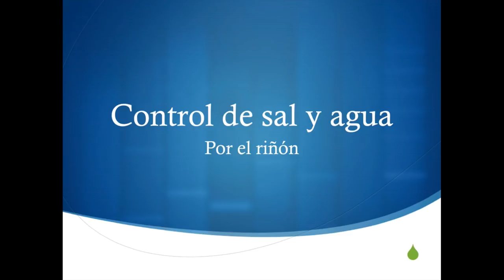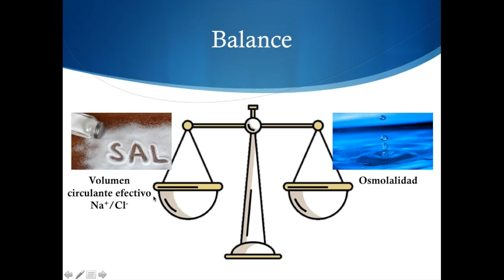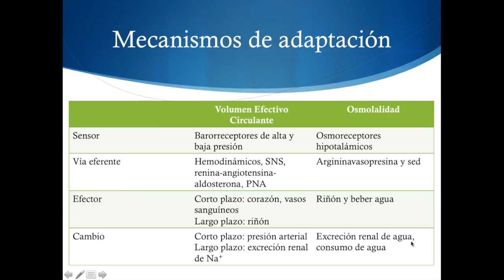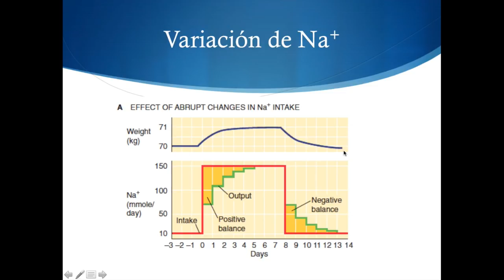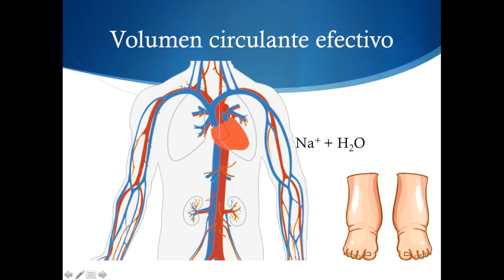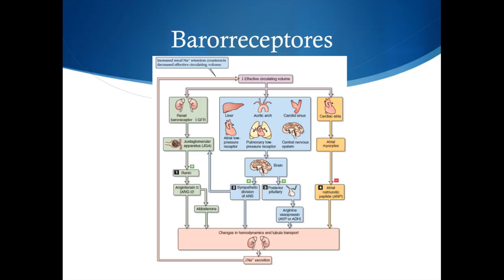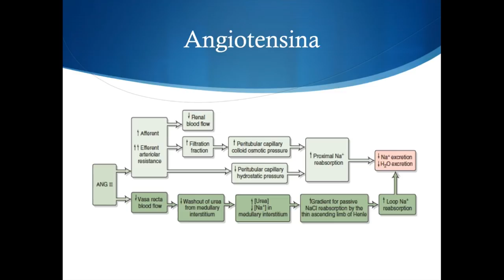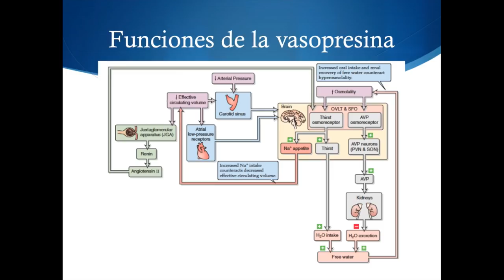Manejo de sodio, cloro y agua por el riñón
Hoy revisamos cómo se integra la regulación de la osmolalidad con el volumen circulatorio efectivo por el riñón; analizamos como el sistema nervioso autónomo sensa y modifica la función renal, y cómo se integran el sistema renina angiotensina aldosterona y la hormona antidiurética para mantener un balance preciso entre sal y agua en nuestro cuerpo.